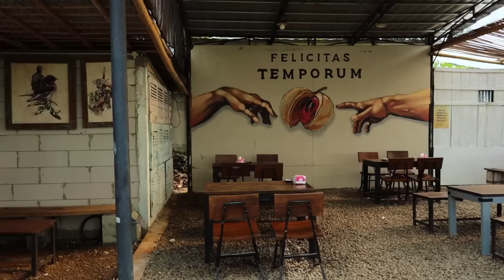PURWOKERTO TERNYATA INDAH & NYAMAN! Eps 13 Camping keliling indonesia